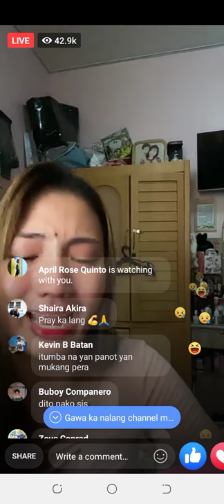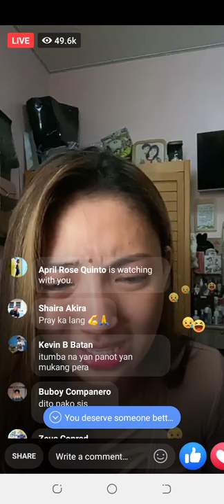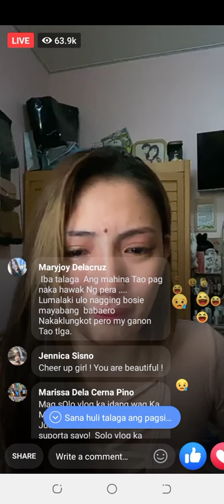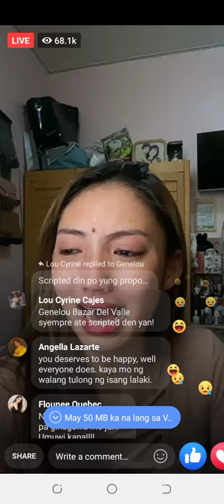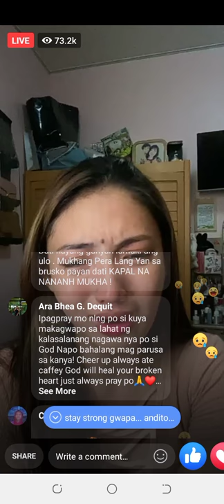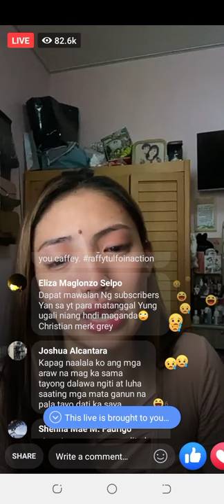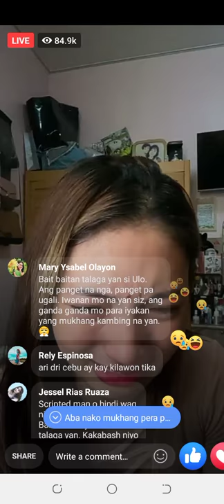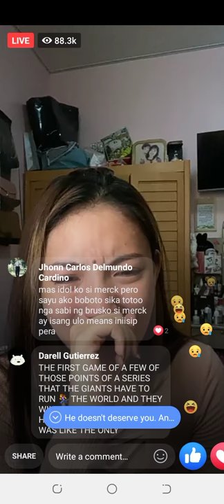CAFFEY NAMINDAG AKA(MAKAGANDA) inabuso ng Kanyang partner na si Makagwapo at Ginamit para kumita 😫😓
CAFFEY NAMINDAG AKA(MAKAGANDA) inabuso ng Kanyang partner na si Makagwapo at ginamit para pagkaperahan at sumikat 😥😥😓